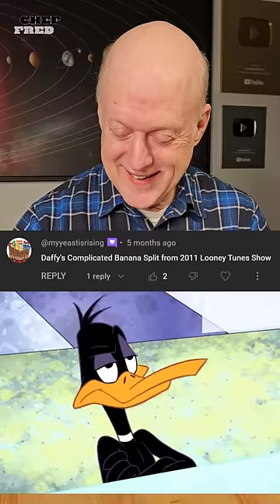Duckin' Around With Daffy's Banana Split Buffoonery!😋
This video contains a recipe Daffy Duck's Complicated Banana Split From The Looney Tunes Show! Watch this video Daffy Duck's Complicated Banana Split From The Looney Tunes Show and see how it is done.

➡️Beacons.ai
🔗beacons.ai/cookingwithfred